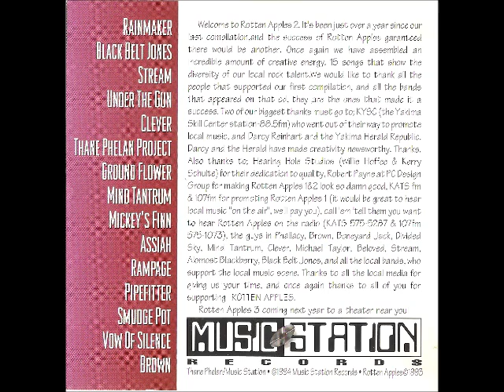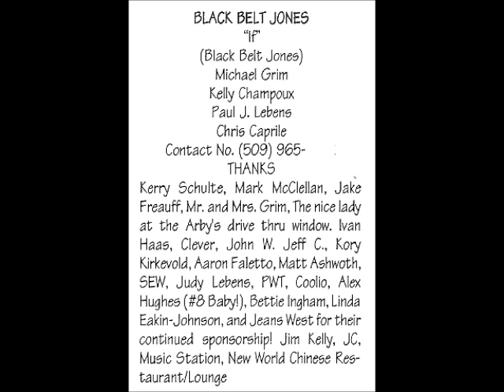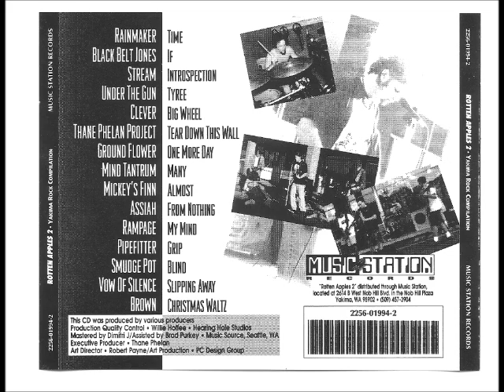Black Belt Jones - If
Track 2 from Rotten Apples 2 released in 1994